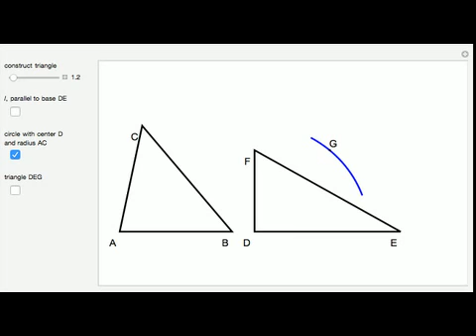Triangles with Equal Area Are Equidecomposable (Equivalent by Dissection)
A dissection of a polygon X is a set of polygons that cover X exactly without gaps or overlaps. Two polygons are equidecomposable (or equivalent by dissection) if there is a dissection of one that can be reassembled to form the other. In 2D, two polygon...